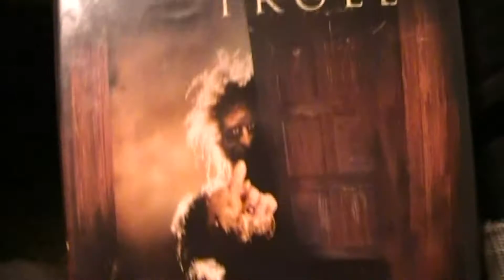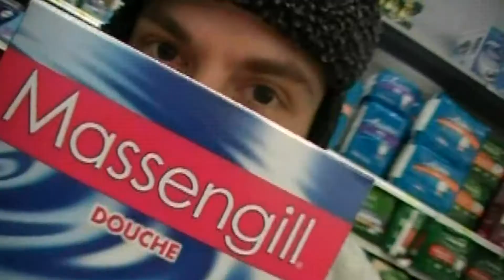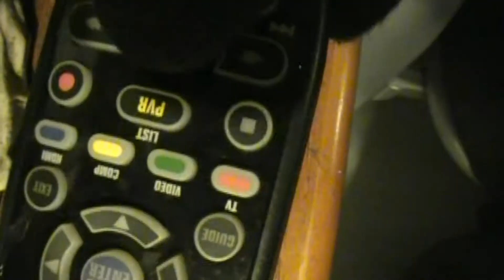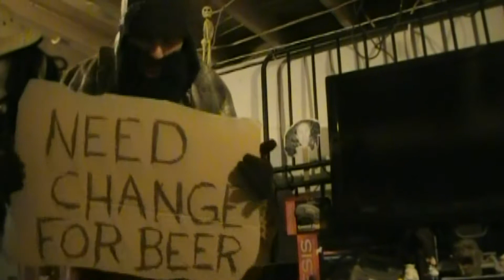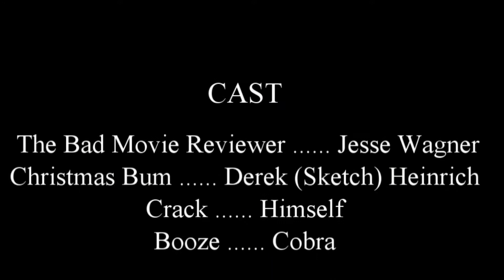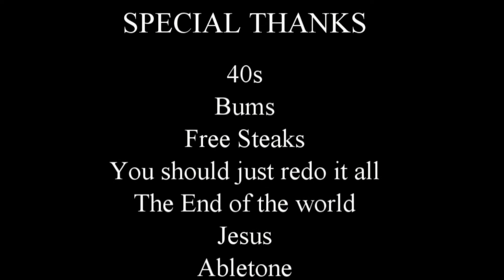Jackfrost - The Bad Movie Reviewer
This is just the skit, apparently you can't review Jackfrost.